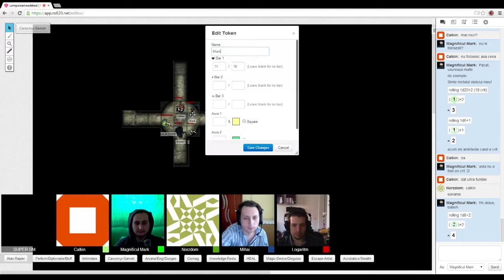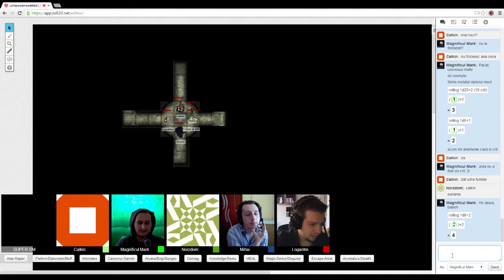Pathfinder: Cripta Flăcării Veșnice Partea IV - Capătul Drumului!